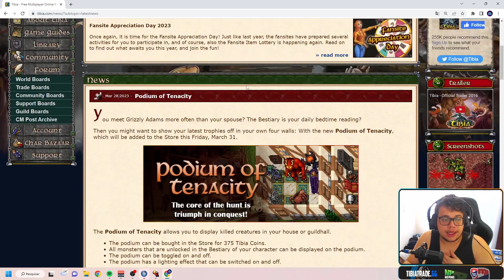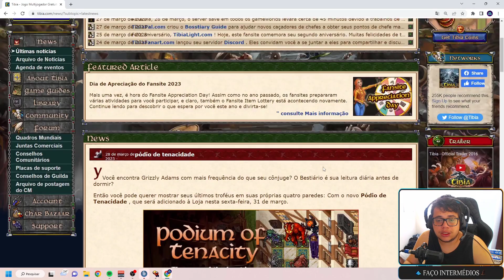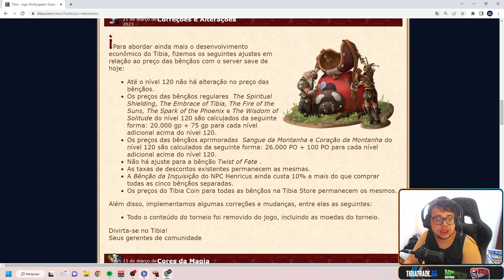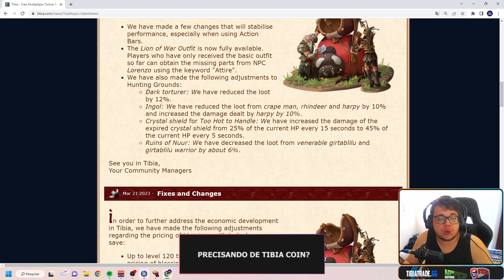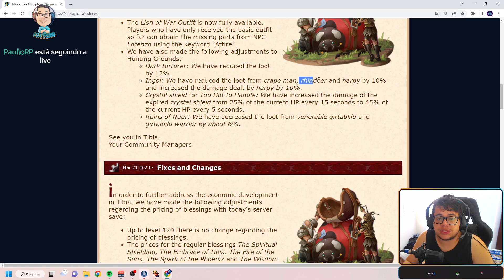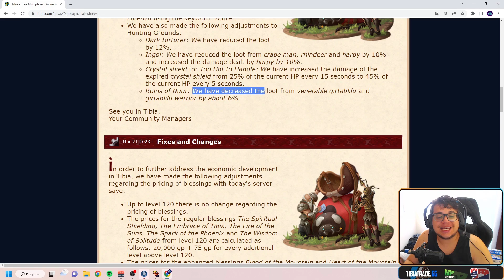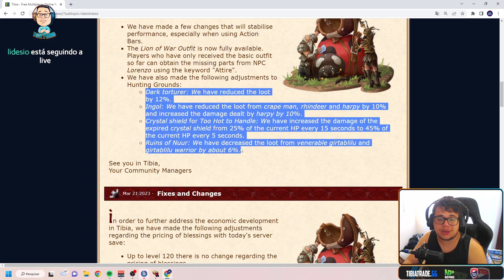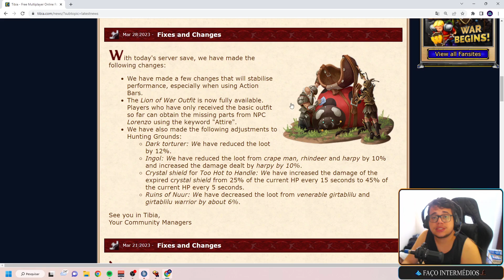Tibia - Nerf Pesado em hunts de Profit! Update 28/03/23